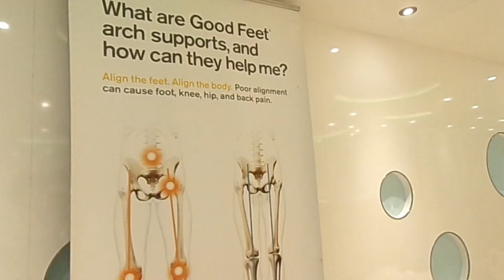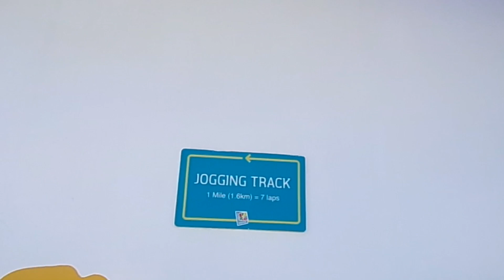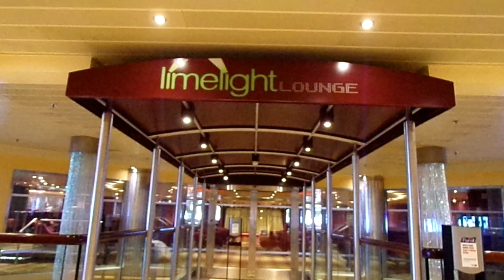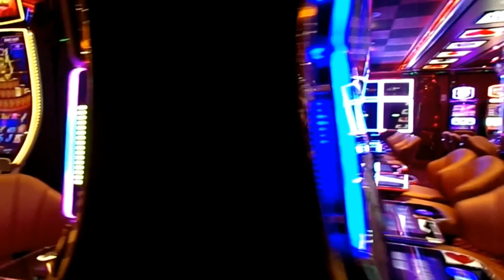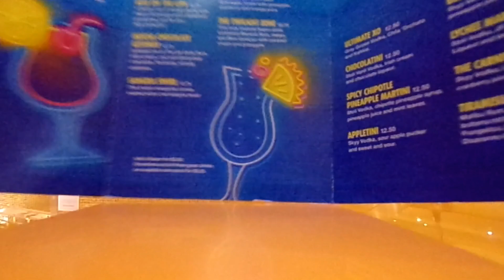Carnival Breeze tour-ish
My cruise from last week. Enjoy!

Songs I used are Beckah Shay - Pioneer, Kelly Clarkson - Dance With Me and a snippet of Fall Out Boy - Miss Missing You.